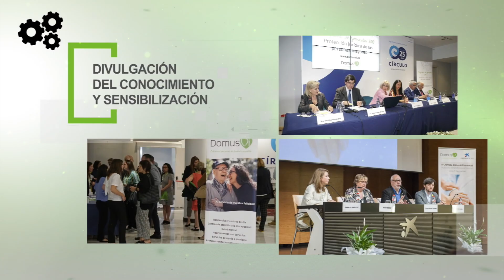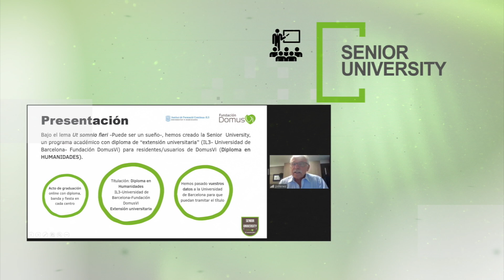Fundación DomusVi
Presentación Fundación DomusVi